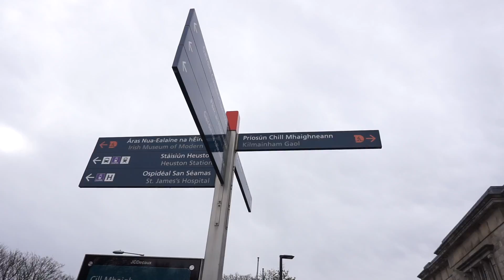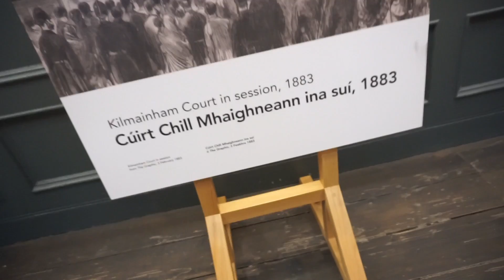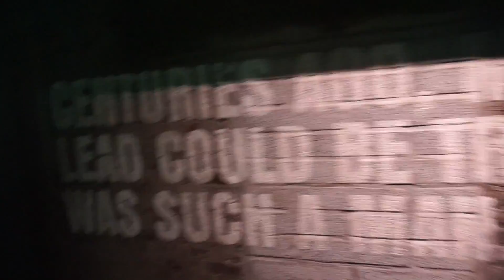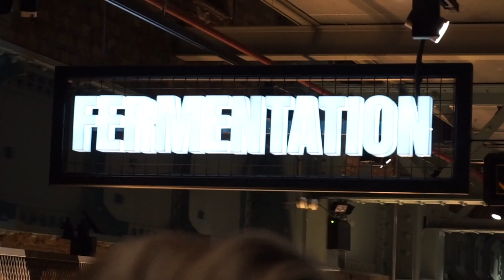DUBLIN, IRELAND ST PATRICKS DAY 2018 DAY 2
2nd day in Dublin, We travel Dublins trolly system and visited Kilmainham Gaol opened in 1796 as the new County Gaol for Dublin. It closed its doors in 1924. Our friends flew in and we meet up to visit the Guinness Brewery. Enjoy!

EQUIPMENT:
SONY a6000
SONY ECM-XYST1M
RE-FUEL Techie 7800 External Power Bank Charger